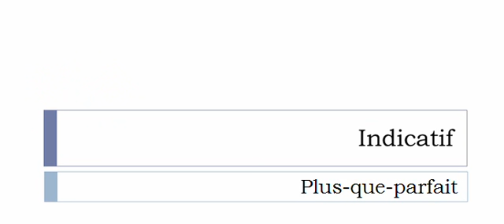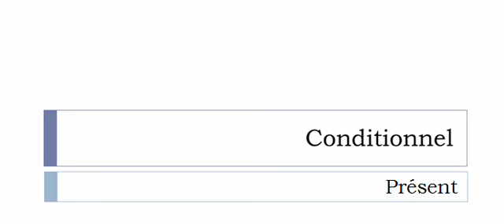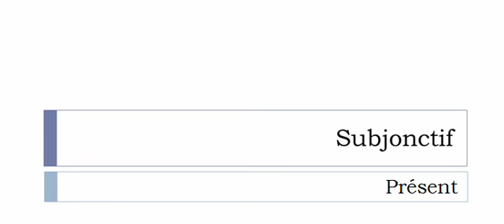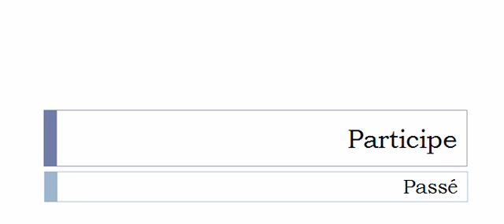Conjugaison française = Toutes les formes